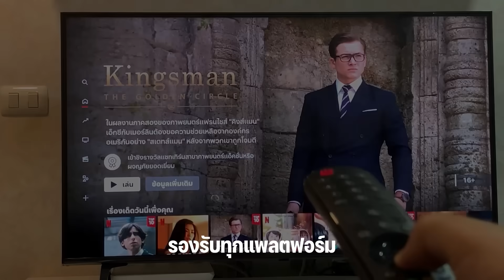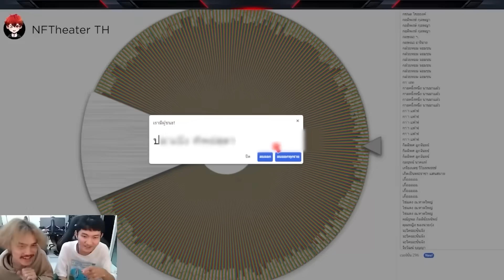[สปอยอนิเมะ] ผู้กล้าแห่งบุปผา ตอนที่ 1-12 ⚔️🔥